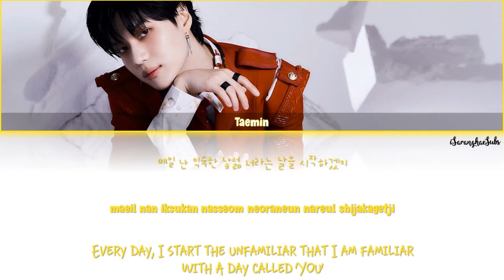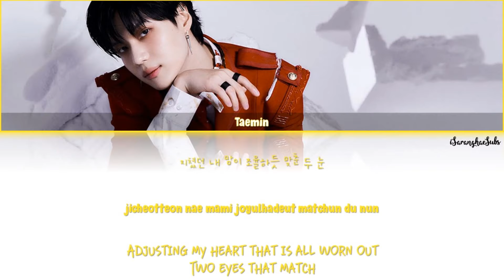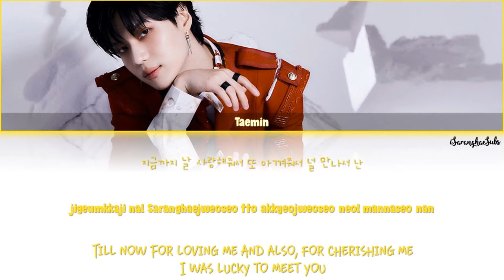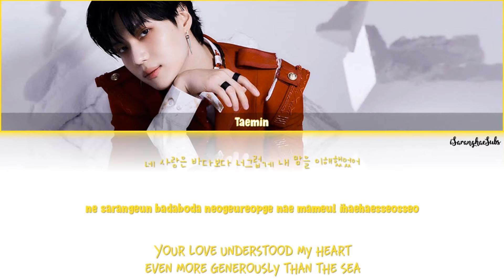TAEMIN (태민) – Pansy (Color Coded Han/Rom/Eng)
Video by iSaranghaeSubs

Lyrics/작사: 정영아 (Jam Factory), 태민
Composer/작곡: Bram Inscore, Alma Goodman, Darin
Arranger/편곡: Bram Inscore